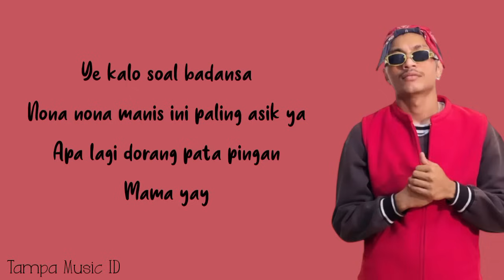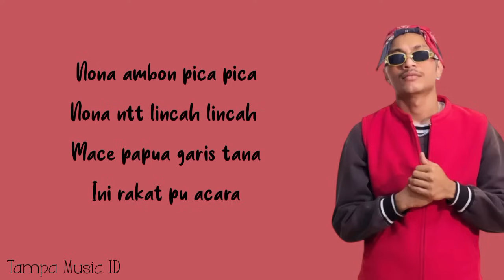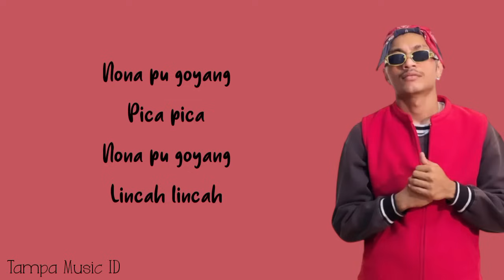PICA PICA - Juan Reza (Lirik Lagu) ~ Nona pu goyang pica pica, nona pu goyang lincah lincah...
Selamat datang di channel Tampa Music ID! kali ini Tampa Music ID membuat lirik lagu dari Juan Reza yang berjudul Pica Pica. Dalam lagu terbaru ini, Juan menyuguhkan melodi ceria yang menggambarkan kebahagiaan dan semangat hidup. Nikmati lirik yang penuh warna dan semangat, serta rasakan getaran positifnya.

📝 Lirik:

Nona pu goyang
Pica pica
Nona pu goyang
Lincah lincah
Goyangankan pingang
Pata pata
Putar kekiri dan kenan

Nona pu goyang
Pica pica
Nona pu goyang
Lincah lincah
Goyangankan pingang
Pata pata
Ikuti dengan irama

Rep nada 1 :
Ye kalo soal badansa
Nona nona manis ini paling asik ya
Apa lagi dorang pata pingan
Mama yay
Jang Ko pele...
Sampe page.
Lupa pulang ruma
Okey
Ope kasi tamba naik
Lagu pata pata bikin kasi naik
Kalo kekiri ke kiri ke kiri manise
Ke kanan ke kanan
Ke kanan sayang eeee

Rep nada 2 :
Nona ambon pica pica
Nona ntt lincah lincah
Mace papua garis tana
Ini rakat pu acara
E,e Nona eeeee
Putar lagu jamila
Adue dobel dengan sonia
Tamba deng no ,nona melanesia
U wowwww